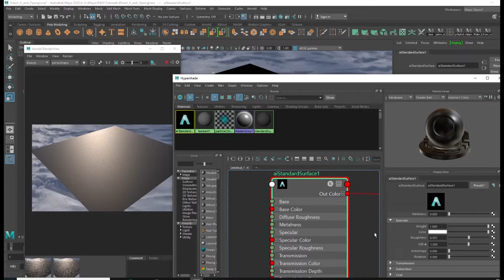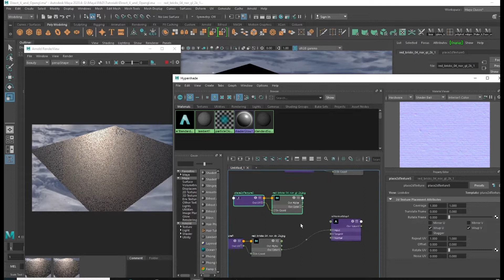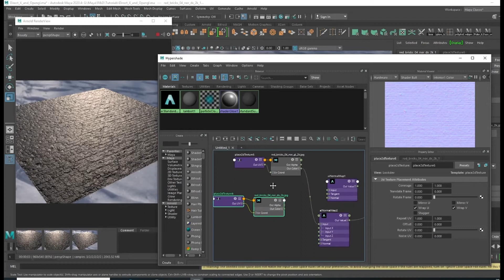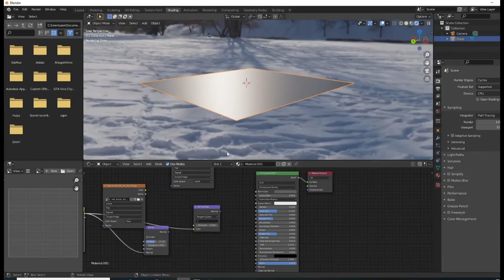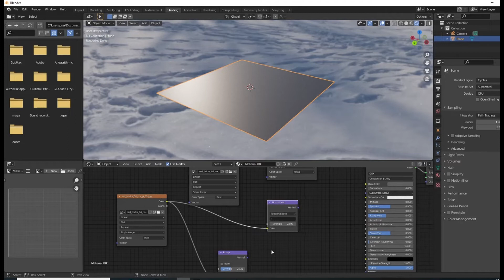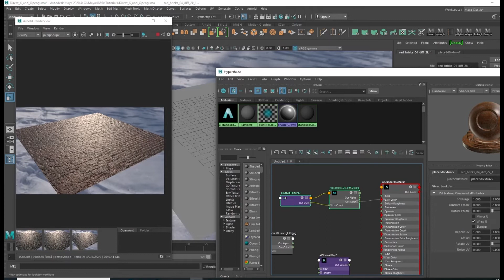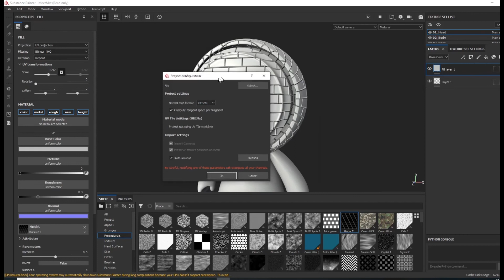What is the Difference between DirectX And OpenGL Normal Map. And how to use them.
In this video we are going to see What is the Difference between DirectX And OpenGL Normal Map. And how to use them in actual scenario.
If you have a Direct X map but you need an OpenGL, Then how to do it and vise versa.

What is the difference between Direct X and Opengl Normal Map
How to use Direct X and Open GL Normal Map
Direct X Vs OpenGL
How to convert Direct X normal Map to OpenGL Normal Map
How to convert OpenGL normal Map to Direct X Normal Map